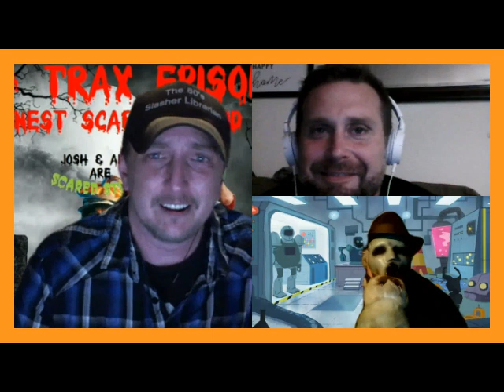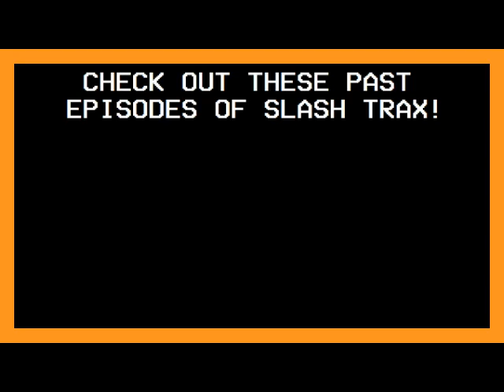Slash Trax #9: Ernest Scared Stupid Riff Commentary Track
To see this episode with the movie included in the upload with our riff commentary please click this link, we couldn't show this version on youtube due to copyright one is a smaller file than the other, the .qt.mov is bigger than the .mp4